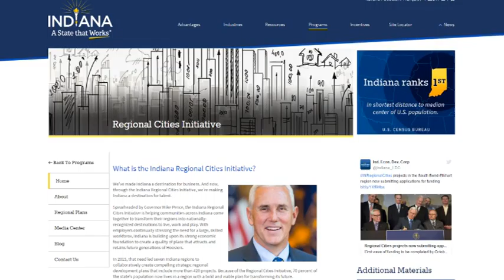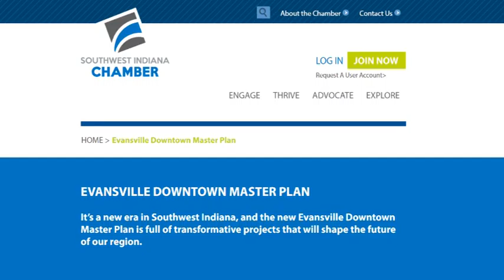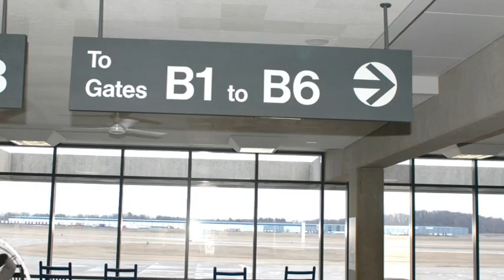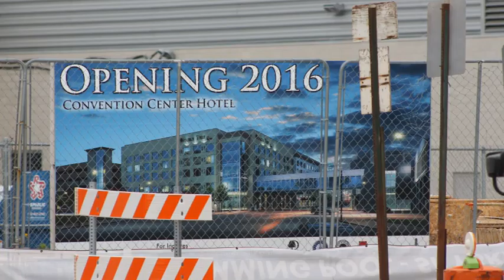Mayor Lloyd Winnecke's Goals for Evansville, Indiana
This video segment was created by students at Bosse High School in Evansville, Indiana.  The video was created in the broadcasting class for Bosse's EVSC Community Link, which airs monthly on WNIN.